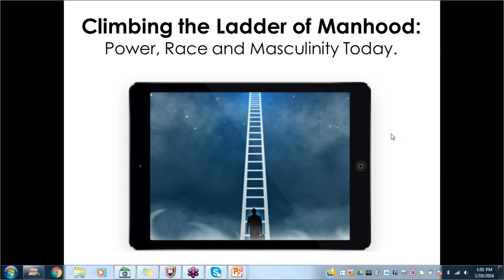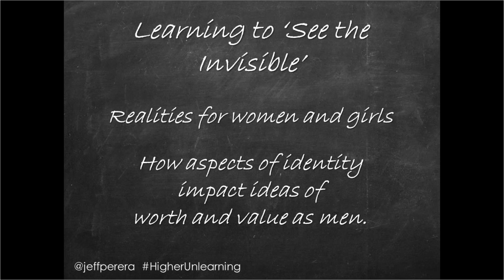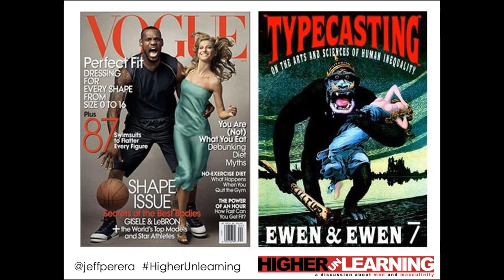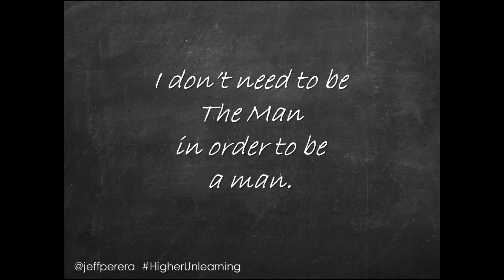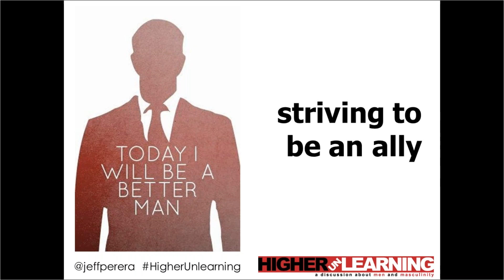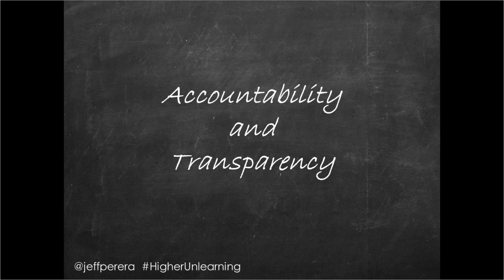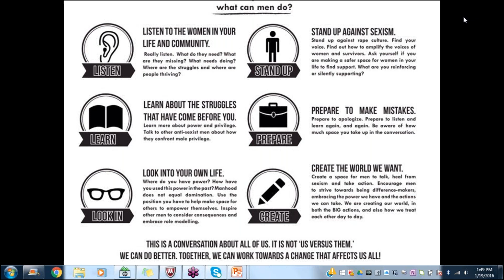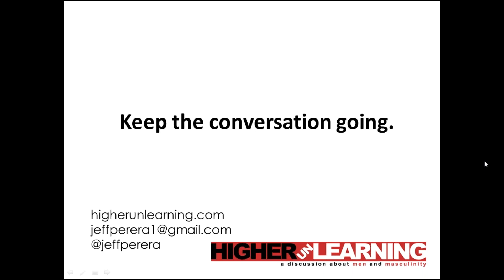Climbing the Ladder of Manhood: Power, Race, and Masculinity Today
Join Jeff Perera for a deeper look at everyday masculinities, as well as connecting with men on the ways various issues like race, social status, power and violence impact our pursuits of male identity.